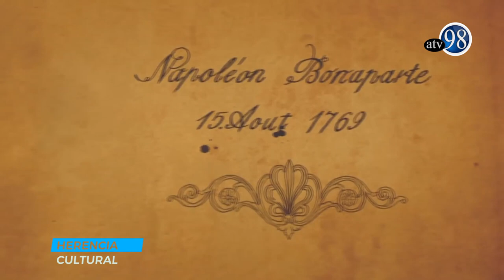HERENCIA CULTURAL PROGRAMA 21 INDEPENDENCIA DE CENTROAMERICA PARTE II